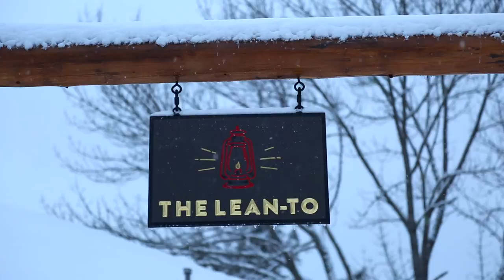Experience Great Pines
Take a look at our new video! We are so incredibly grateful for our staff, the community and most importantly our guests for making this place so special!

Experience Great Pines this winter, and make this completely redesigned lakeside resort your new Adirondack basecamp. Stay | Explore | Dine.